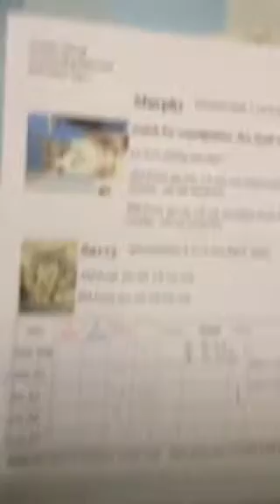Murph saav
Kitty Mail!